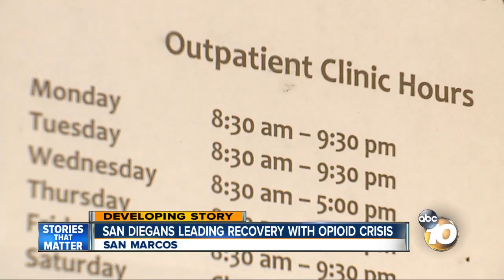San Diegans leading recovery in opiod crisis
Two men are using their own struggles to help others recover.